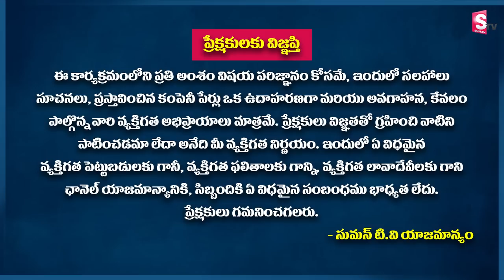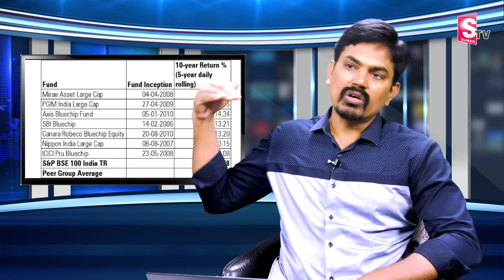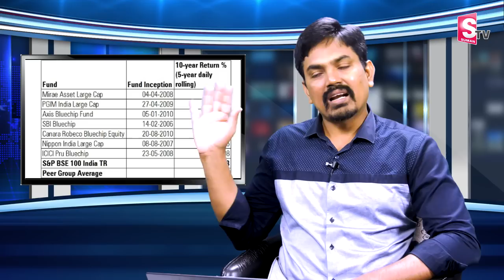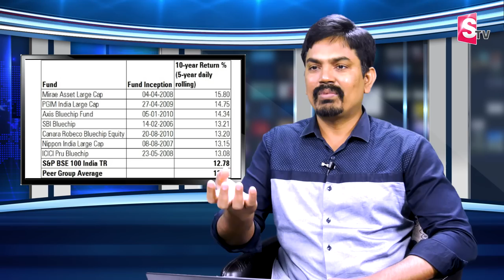Sundara Rami Reddy - How to Earn Money without Stock market | Small cap funds